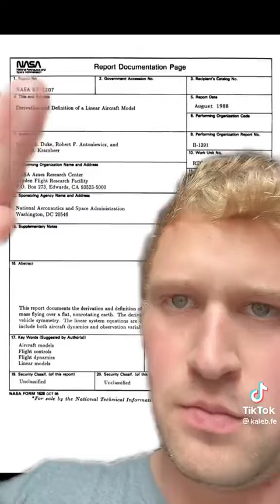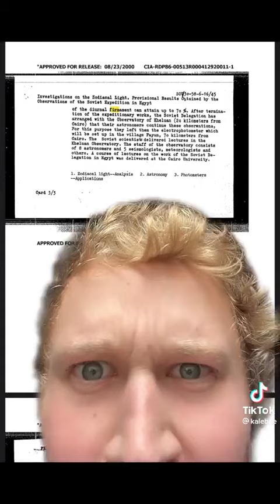CIA admits there is a Firmament